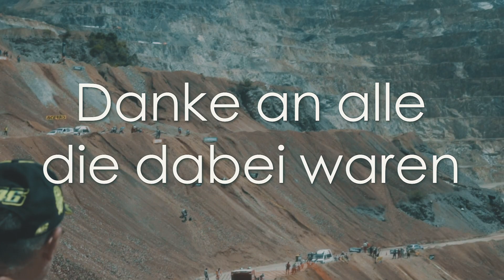ERZBERG 2018 /// VLOG#14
Das Video von diesem Jahr Erzberg! Ihr habt leider für mehr Boobs als Krankenwagen gevotet, hier habt ihr das Ergebnis!